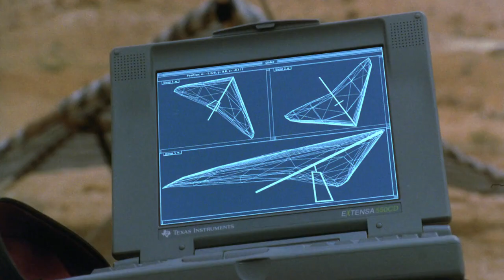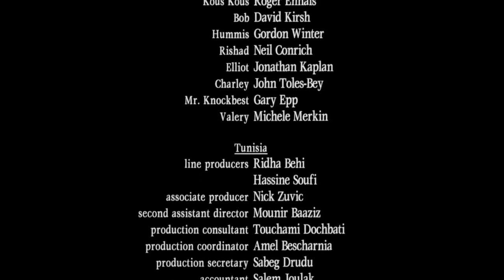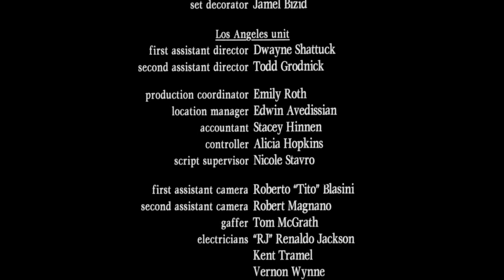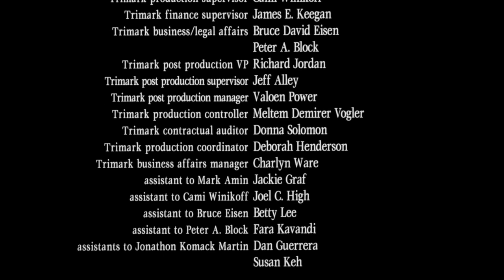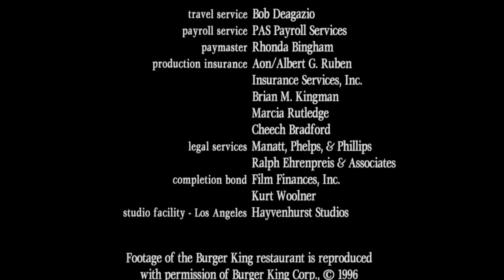A Kid In Aladdin's Palace (1997)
A genie takes a teen (Thomas Ian Nicholas) back in time to Arabia to thwart Aladdin's evil brother, Luxor.